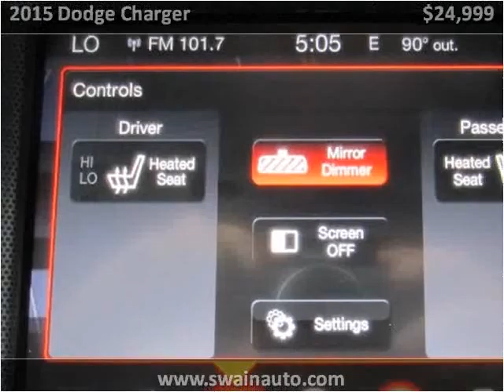2015 Dodge Charger Used Cars jackson ms